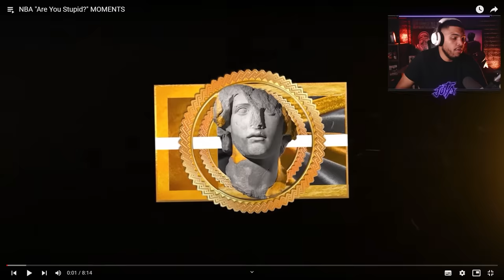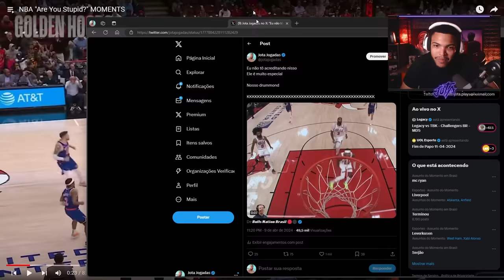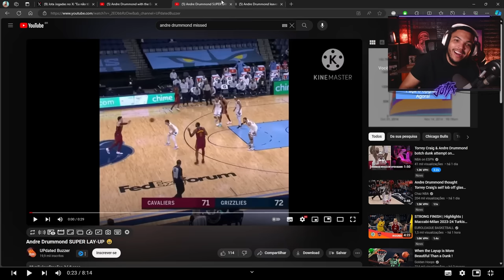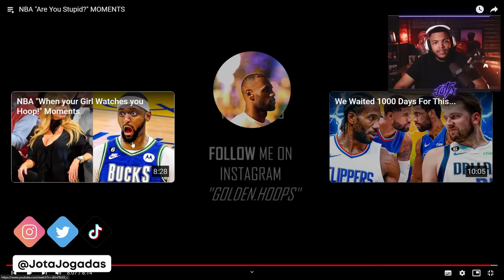MOMENTOS ENGRAÇADOS NA NBA #1 - React Jota Jogadas